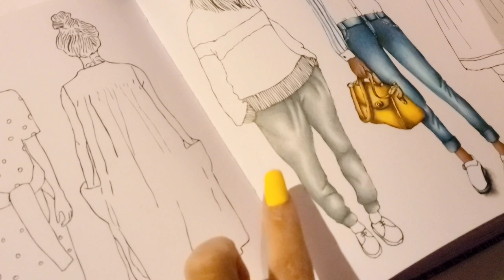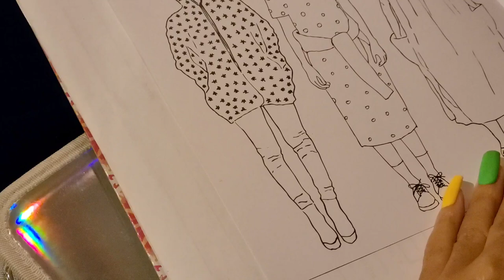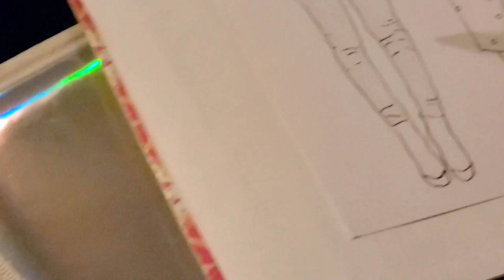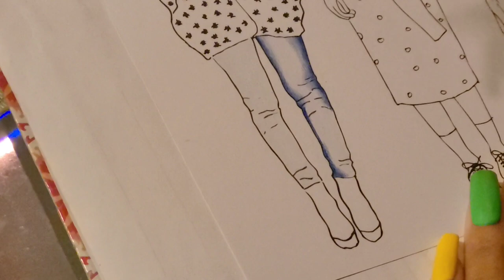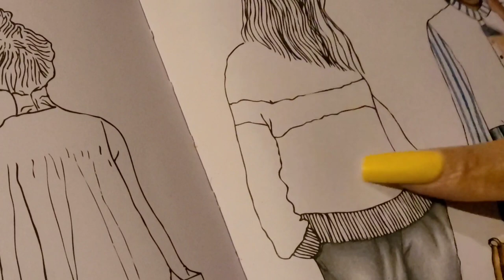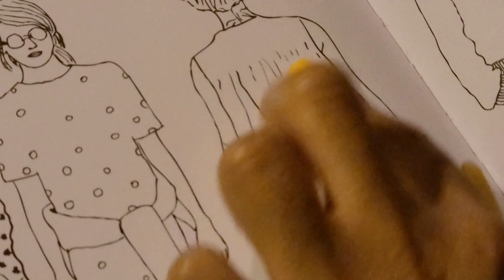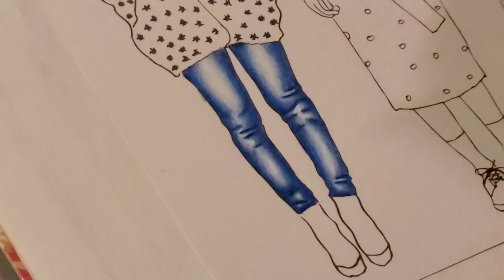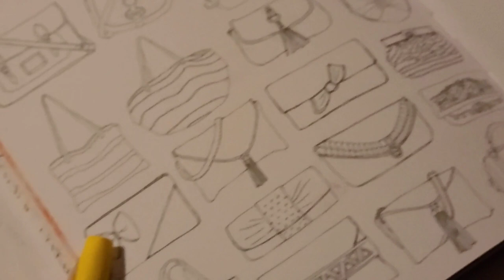How I Color: Denim👖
📷 I N S T A G R A M @kpcolors17

book: Paris Street style by Zoe De Las Cases

Pencils: Prismacolor Premier
Denim Blue
True Blue
Powder Blue